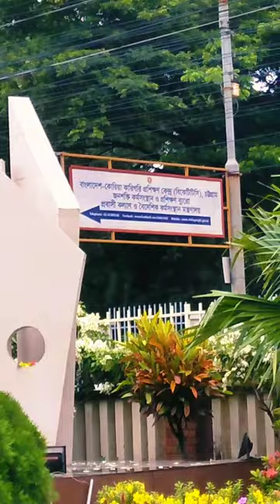Bangladesh Korea technical training Centre-(BKTTC), Chittagong,Bangladesh.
plz, support